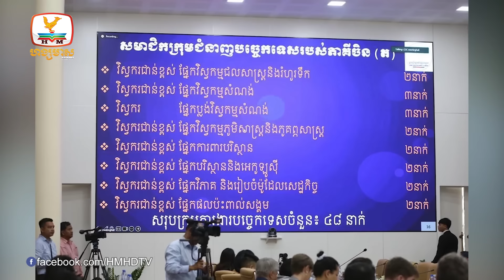ឧបនាយករដ្ឋមន្ត្រី ស៊ុន ចាន់ថុល ជួបទូតប្រចាំនៅកម្ពុជា បង្ហាញ....| Flash News (03-05-2024) 5:30PM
▪ ឧបនាយករដ្ឋមន្ត្រី ស៊ុន ចាន់ថុល ជួបទូតប្រចាំនៅកម្ពុជា បង្ហាញព័ត៌មានពាក់ព័ន្ធ គម្រោងព្រែកជីកហ្វូណន-តេជោ
▪ កម្ដៅចេះតែហក់ឡើង ពលរដ្ឋជិត១ពាន់គ្រួសារ ប្រឈមនឹងកង្វះទឹកប្រើប្រាស់ និងសត្វគោ១០ក្បាលបានងាប់
▪ ឡានមួយទឹកលក់នៅកម្ពុជា ចាប់ផ្តើមអស់សង្ឃឹម ក្រោយមានដំណឹងថាក្រុមហ៊ុនយក្សរបស់ជប៉ុនតម្លើងនៅស្រុកខ្មែរ
▪ មន្រ្តីក.ប.ប. នៃក្រសួងពាណិជ្ជកម្ម ប្រមាណ ៦០០នាក់ ធ្វើតេស្តរកសារធាតុញៀន
▪ បឹងកូនសត្វ នៅស្រុកឆ្លូង ត្រូវបានស្តារឡើងវិញហើយ